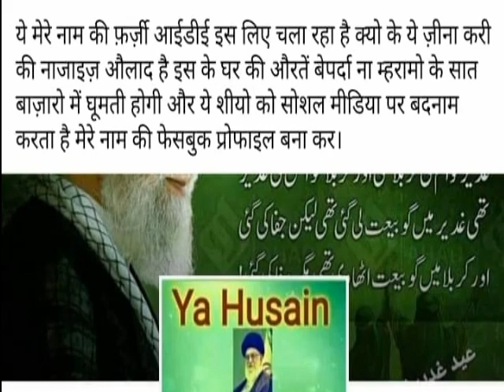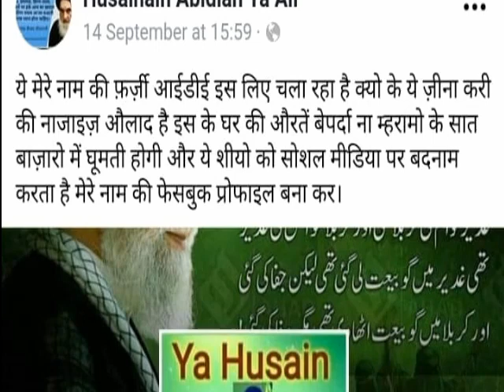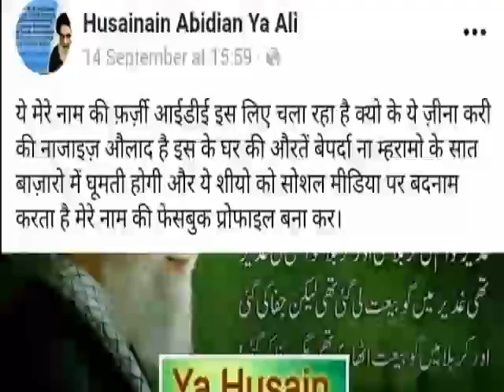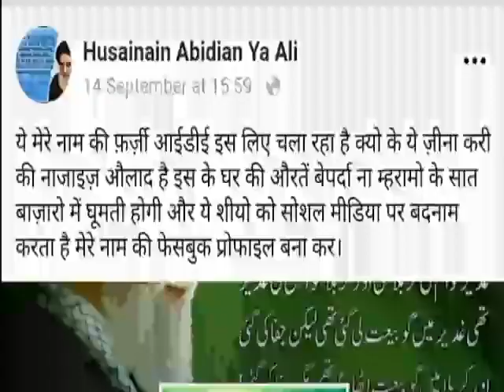Molana Karrar vs Molana Irfan Haider || Recording Must listen